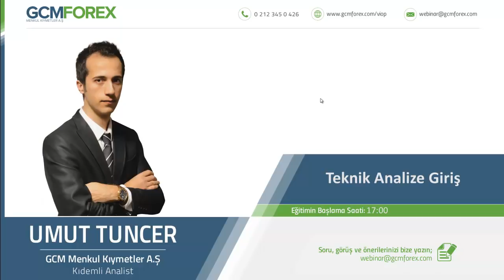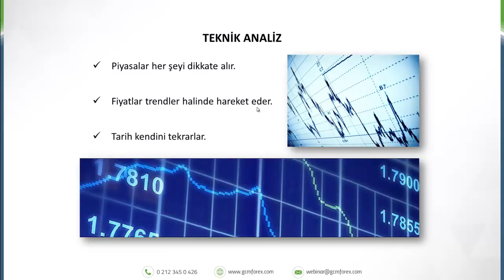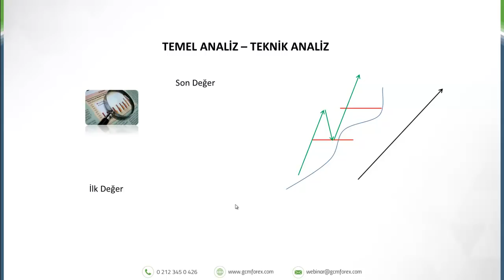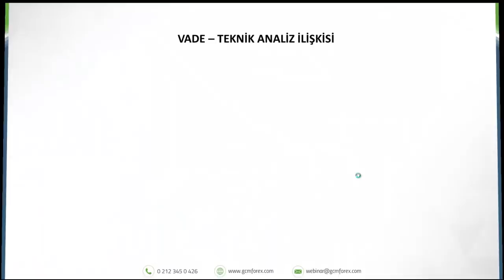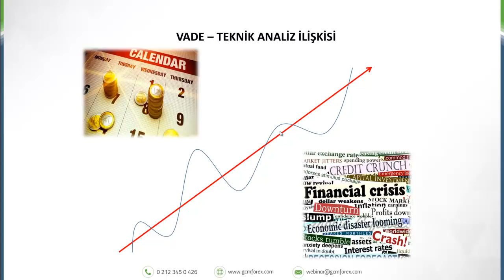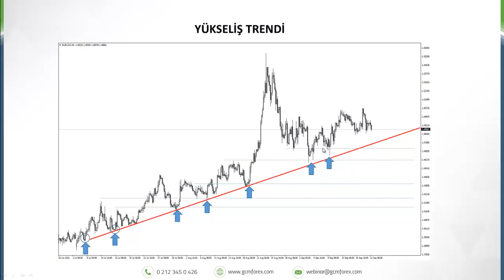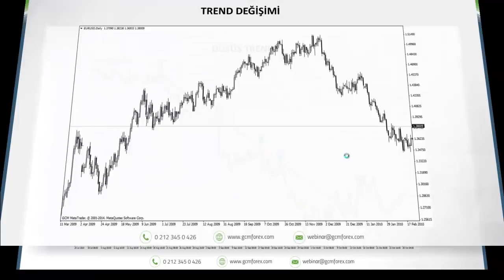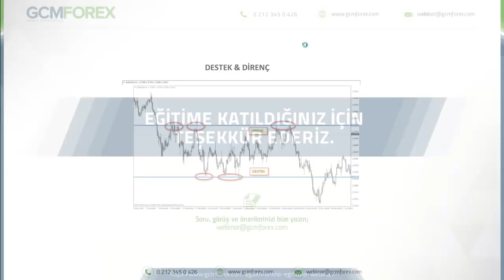Teknik Analize Giriş / Umut Tuncer / 12 Şubat 2018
Dünyanın en büyük finans piyasasını daha doğru anlayabilmek için bilinmesi gereken teknik kavramlar ile Forex piyasasına güçlü bir adım atılacak eğitimde, Forex piyasasına yeni başlayan yatırımcılar için değerli bilgiler verilecektir.